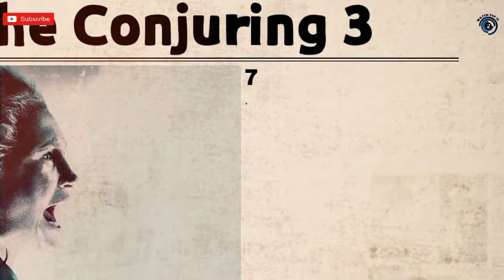Top 10 Upcoming Hollywood Movies | Most anticipated movies of 2021 | Hindi | Watch Top 10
Thanking you.
Keep supporting.